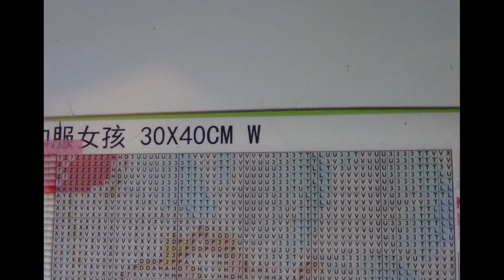Diamond Painting Poupée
Bonjour,

Je vous partage aujourd'hui un diamond painting d'une petite poupée ! J'espère que ca vous plaira ! Hésitez pas a me donner votre avis et a mettre un pouce en l'ai ca fait toujours plaisir ! A bientôt pour une nouvelle vidéo ! :)